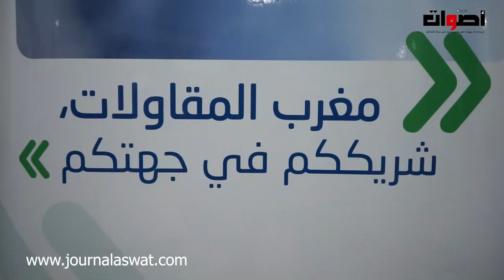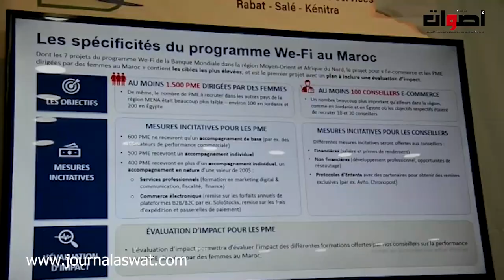برنامج we_fi منصة جديدة أطلقها البنك الدولي للمقاولات الصغرى والمتوسطة وهذه هي طريقة التسجيل